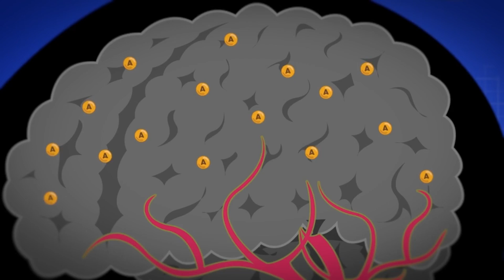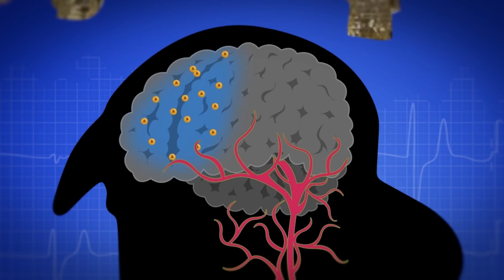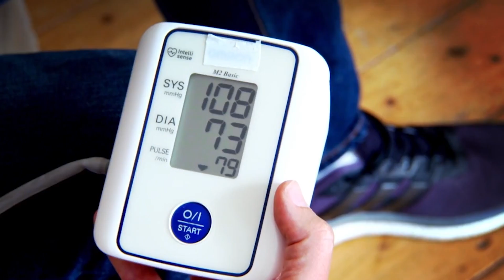How Does Alcohol Affect the Body? | Science for Kids | Fun Experiments | Operation Ouch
Dr. Chris and Dr. Xand conduct a series of experiments to investigate the effects of alcohol on the human body, revealing how drinking changes how we behave, and the science behind it.